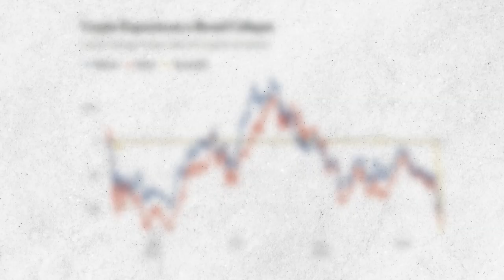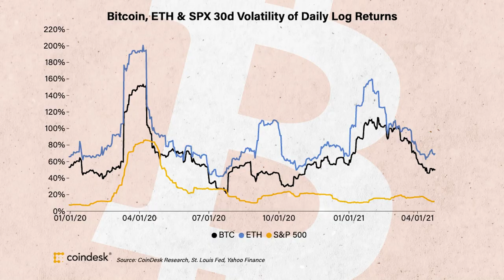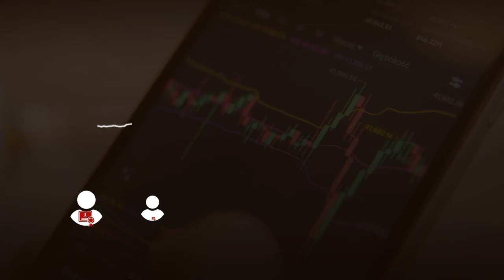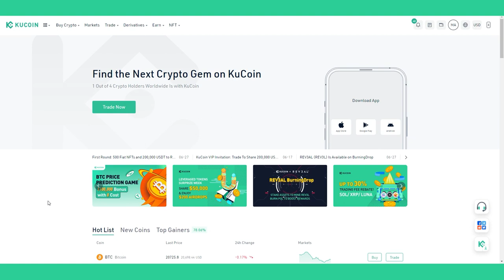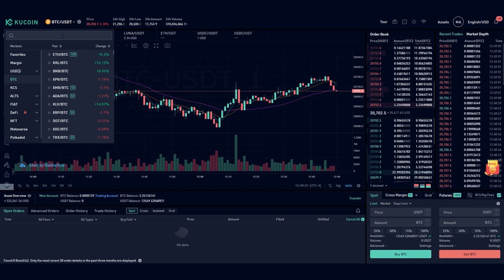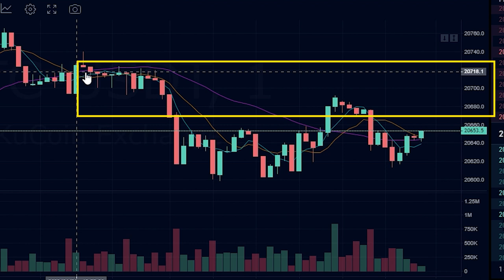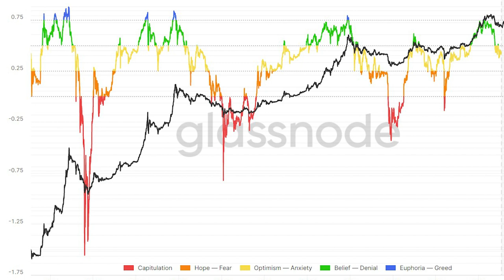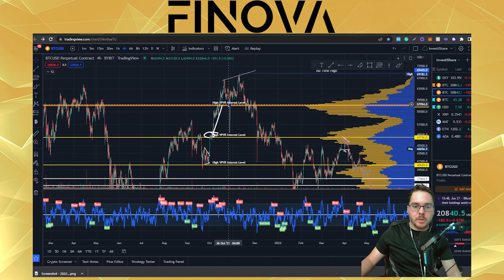Make Your First $1000 Shorting Crypto (Step-by-Step)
How to Short Crypto. How to short for beginners.

What if a crypto crash was the best thing to ever happen to you? For these people it was. 23%... 61%... 100% profits. These members of Finova did it by shorting crypto. Profiting off of the decline.

This can be a great way to make money in turbulent times… which feels like 24/7 if you look at the news.

Of course, you need to know about the dangers too. Getting it wrong can be a disaster, so let’s uncover how shorting works, show it step by step, then I will reveal some advanced techniques to shorting crypto.

Shorting Crypto
Short Selling
Crypto Crash
Crypto Market
Investing

Timestamps:
0:00 Why is crypto down
0:36 Bitcoin predictions
0:50 Bull vs Bear
1:19 How to short bitcoin
1:42 Shorting crypto explained
2:26 How to use leverage
3:06: Investment ideas
3:16 What's a short squeeze
4:48 Short selling explained
5:19 How to short crypto
6:55 How to use margin crypto
7:16 Margin explained
7:33 How to use margin on KuCoin
7:51 How to short on KuCoin
9:12 How to make money shorting
9:40 Chart indicators explained
11:07 Finova coach explains shorting
11:32 Finova Investing Community
11:50 Technical Analysis Free Course